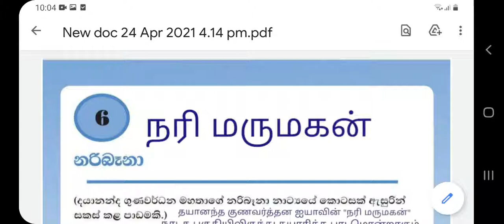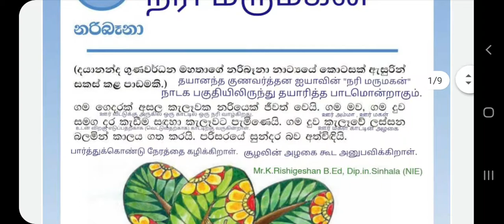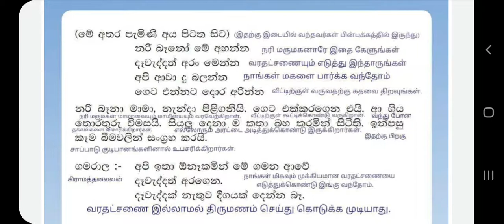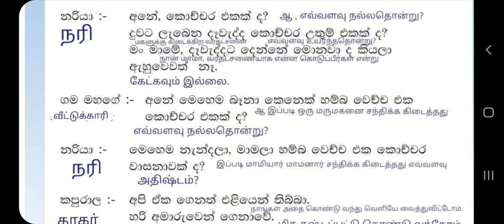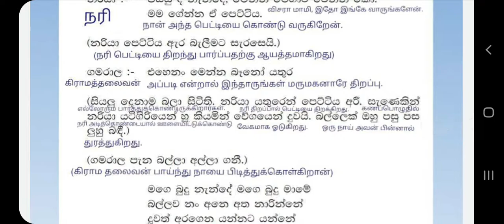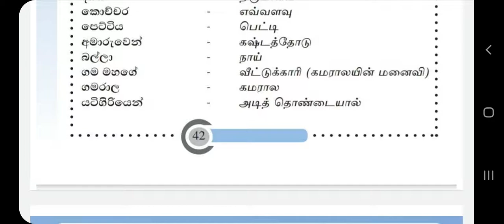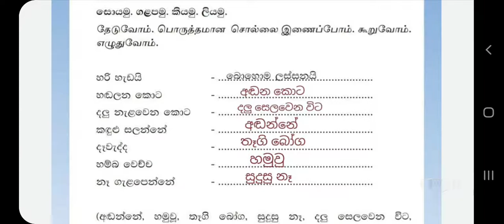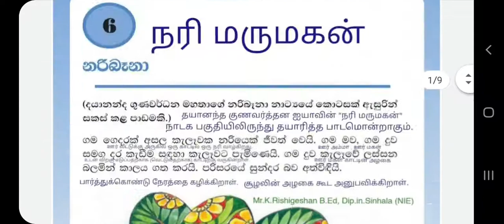නරිබෑනා Fox nephew நரி மருமகன் second Language Sinhala இரண்டாம் மொழி சிங்களம் දෙමළ Grade 9 Unit 6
Online Srilankan Second Language Learning
දෙවන භාෂාව දෙමළ
how to learn Sinhala
how to learn Tamil
சிங்களம் கற்போம்
fox son - in - law
Srilankan tamil lesson
sinhala lesson